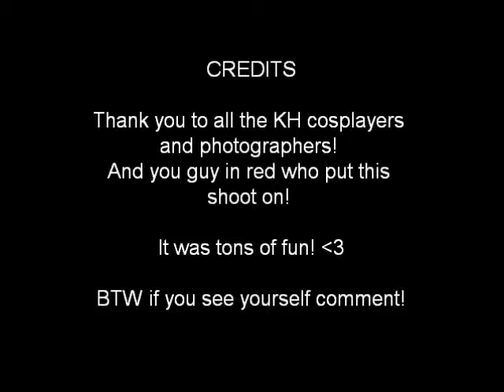Otakon 2011: Kingdom Hearts Photoshoot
This took place on Saturday on the 4th floor, at 2:00PM.

A HUGE thanks to whoever decided to set one up on Saturday indoors. I was the Lion/Pridelands Sora, and it was pretty much impossible for me to make it outside with the heat on Friday. ( Even though I was there at the end )

If you see yourself comment!